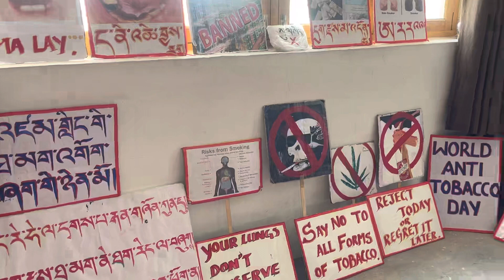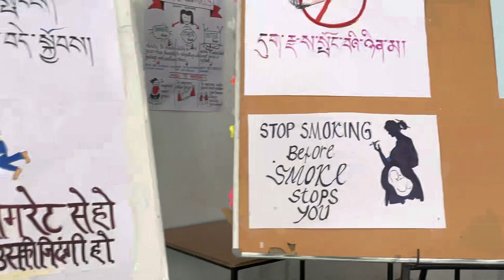World No Tobacco Day | We Need Food Not Tobacco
Health and Family Welfare Department, Leh under National Tobacco Control Program (NTCP) Organised World No Tobacco Day at Ladakh Public School Leh.
This year’s theme of World No Tobacco day was “We need Food not Tobacco”.
On the occasion, SSP Leh P D Nitya was the chief guest.
Dr Norzin Angmo, CMO Leh, Mr Sonam Dorje CEO Leh, Dr Diskit Dolma, DTO, Dr Skarma Yontan, DIO, Dr Dolma Chuskit, Dy CMO, Dr Jameela Parveen DHO, Dr, Padma Angmo Psychiatrist, SNM Hospital, Ms Nasreen Bano in charge Drug Controller, Mr Prakash Chandra from Teen Challenge, Mr Sultan Anti Narcotic section Ladakh Police,
Sir Noni Director of Ladakh Public School, staff of the Health Department besides students from different 10 schools were present.
The program started with the “No to Tobacco” pledge by the guests and Participants.
Dr Norzin welcomed the guests and participants to the program and highlighted the theme of the year.
Dr Padma Angmo gave a detailed lecture about the ill effects of tobacco consumption.
Mr Prakash Chandra from Teen Challenge interacted with participants and highlighted the importance of awareness regarding tobacco’s health hazards.
SSP Leh sharing her experiences advised the students to stay away from such ill habits and asked them to contribute the society through good deeds.
Dr Jamyang, nodal officer NTCP spoke about various Acts with regard to Tobacco.
Meanwhile, prizes were distributed by CEO Leh among the position-holder schools for the drawings on the theme.
Dr Jameela extended gratitude to the guests and participants for making the program a successful one.